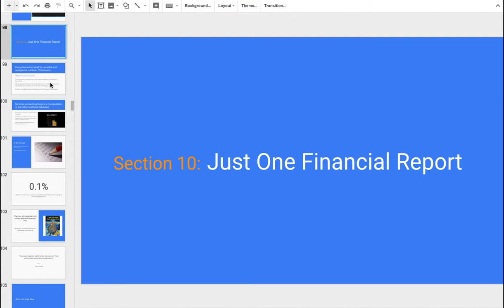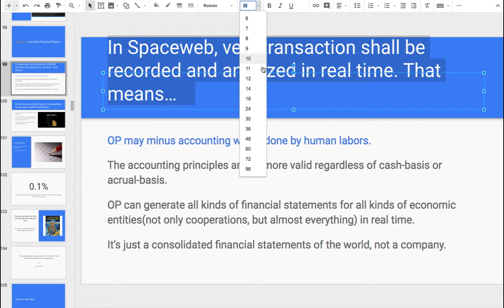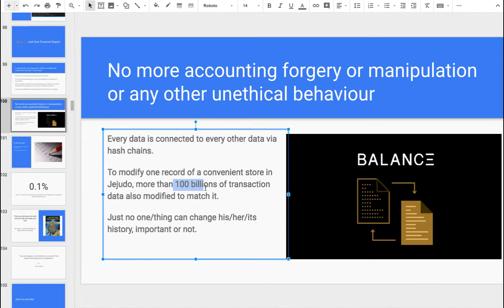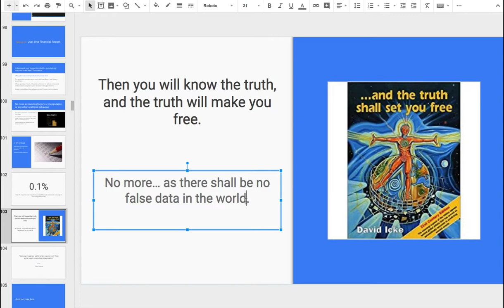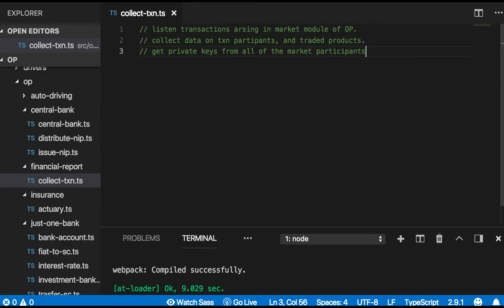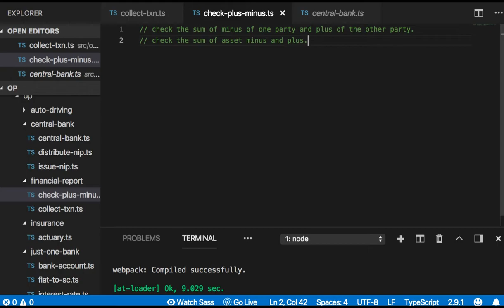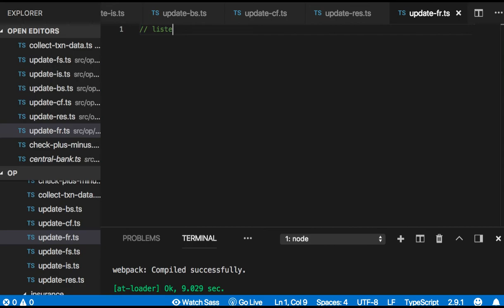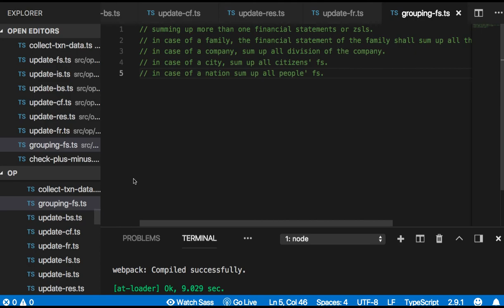[OP coding 프롤로그] 11 - Just One Financial Report